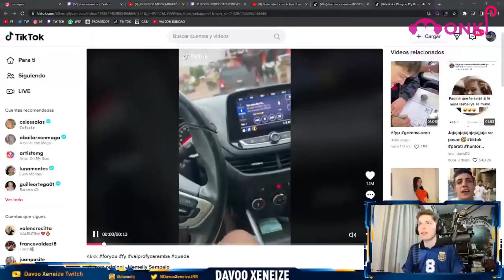OJO CUIDADO CON ESA MANO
NUEVO SERVER DE DISCORD (MANDEN TODOS SUS CLIPS POR AHI) 📱
 Deja tu like no seas raton/a XD